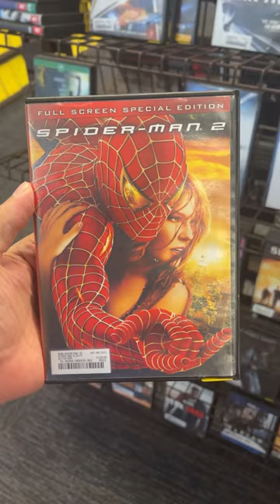The Last Blockbuster on Earth!